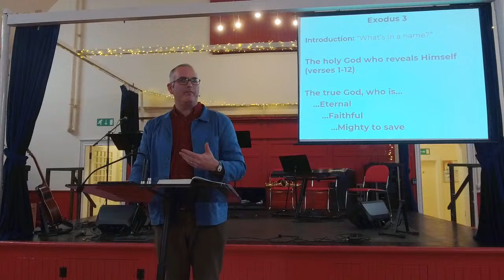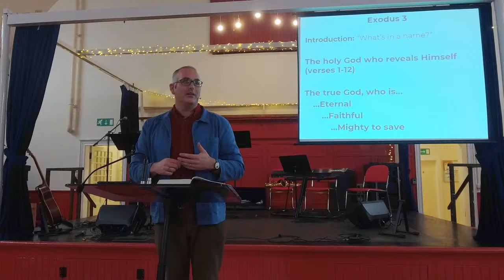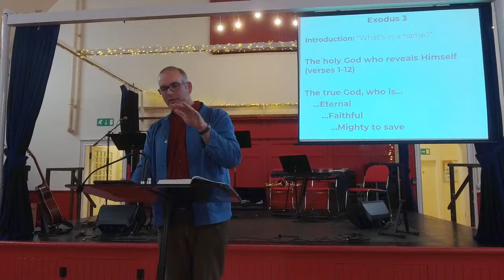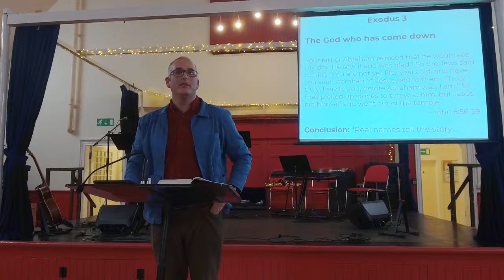Exodus 3- 21st January - Evening Service